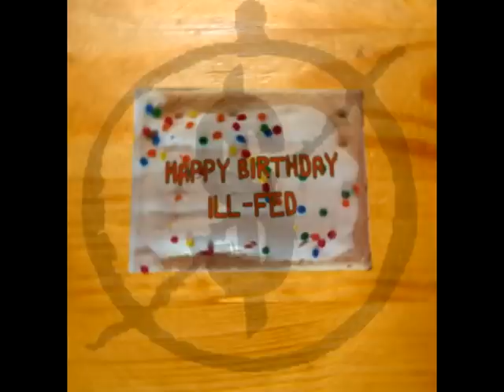Fuck You, Its My Birthday - Ill-Fed (Prod. by DieKakerlake)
Fuck You, Its My Birthday was written and recorded by Ill-Fed, released on his 23rd birthday. Beat produced by DieKakerlake.